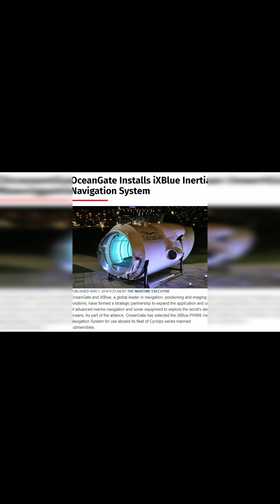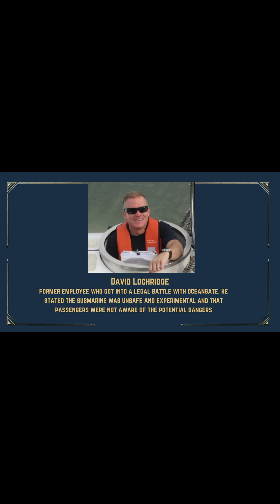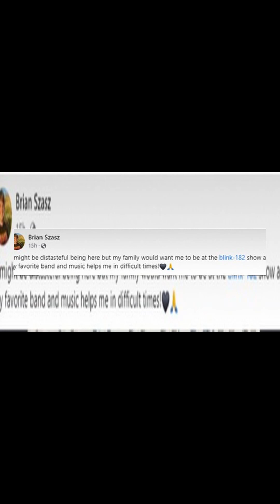The Sub Situation 2023: Breakdown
Who is on the Titan submarine? What are they doing on the submarine? Why are they on the submarine? And how are we going to find this submarine?